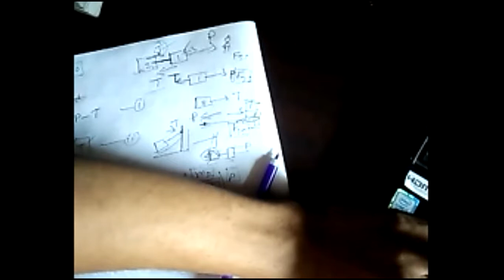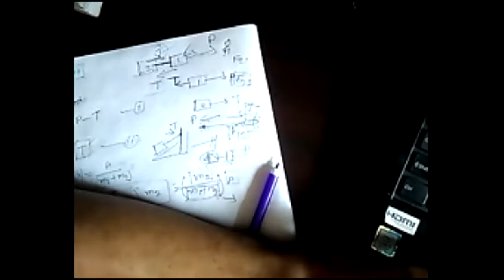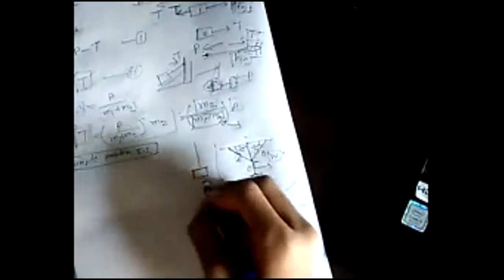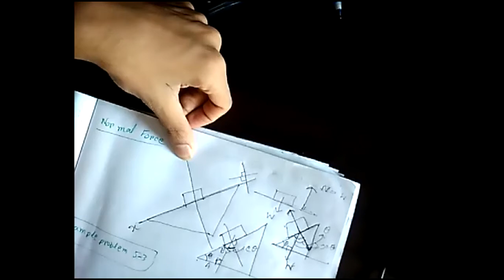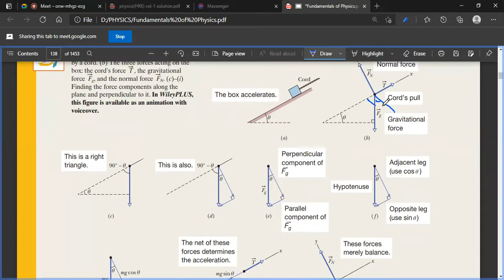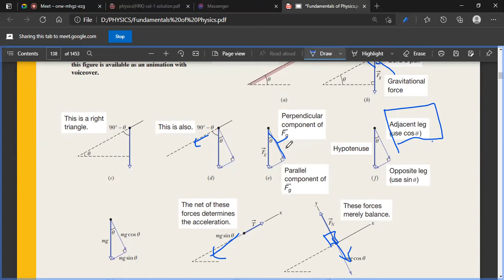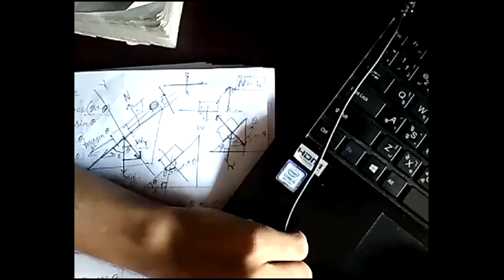Day-2||part-3|| MSCSC presents Jamal Nazrul Islam Physics Camp (Force, Application of Newton's Laws)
কপিরাইট এর যেন ঝামেলা না হয় এইজন্য স্ক্রীন শেয়ার এর অংশগুলো যুম এ রেকর্ড করার সময় আনা হয়নি। তোমরা এই নোট এ পেয়ে যাবে অংকগুলো। একদম সিরিয়ালি আছে। প্রথম স্ক্রীন শেয়ার এ যে অংশ ছিল সেটা নোট এ প্রথমে আছে। এভবে পর্যায়ক্রমে পুরোটাই আছে। নোট লিংকঃ
Monipur_School_and_College_Science_Club_(math_&_physics_department)